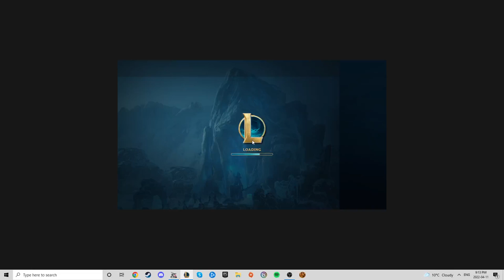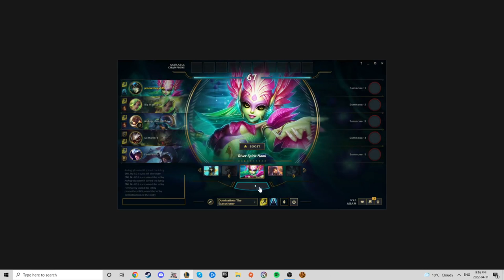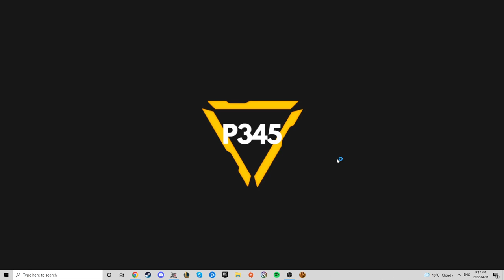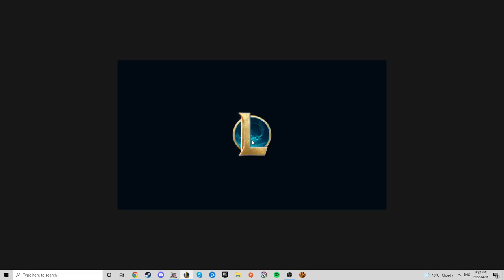10 MINUTE GAME?! | League of Legends | Lose on League: Episode 288 PART 1 & 2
Join me and a few friends as I play Jhin & Teemo in leagueoflegends on ARAM. Will we win both games - or will we LoseonLeague?